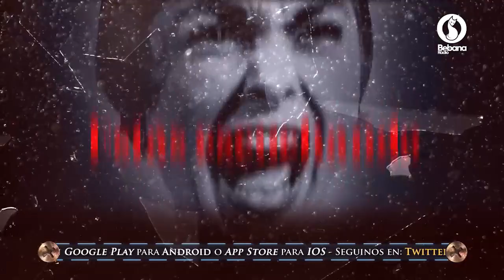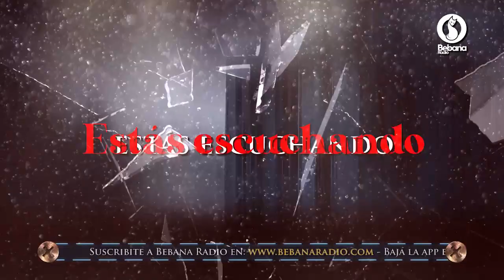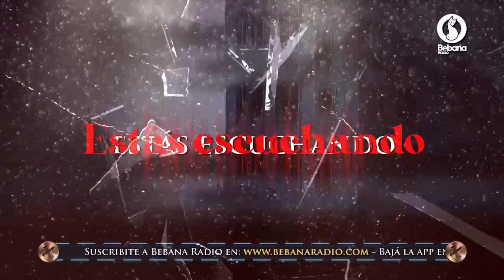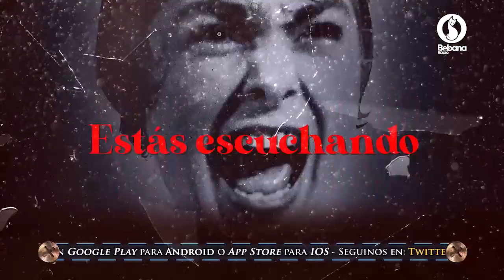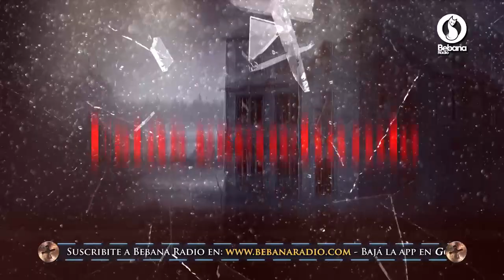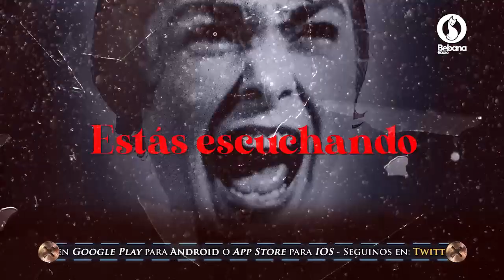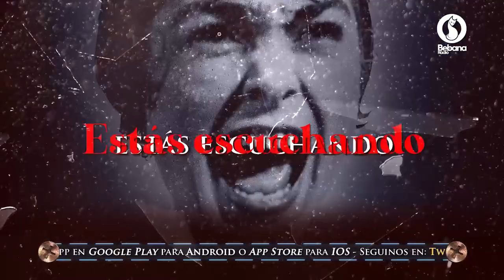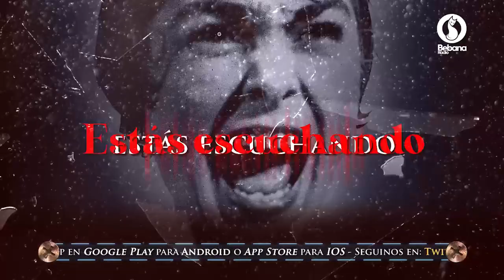Trasnoche Paranormal Miercoles 28 de Octubre Bebana Radio